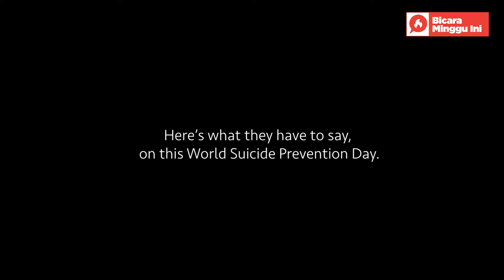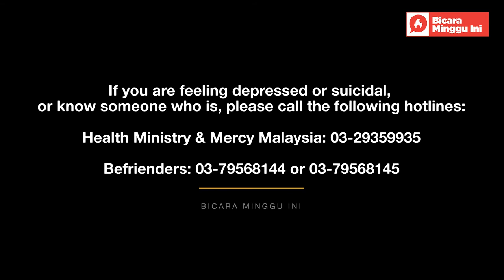World Suicide Prevention Day - Tehmina Kaoosji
Bicara Minggu Ini (BMI) runs a series of six messages from fellow friends as well as lawmakers in highlighting the importance of suicide prevention and awareness in our community.

If you are feeling depressed or suicidal, or know someone who is, please call the following hotlines:
- Health Ministry & Mercy Malaysia: 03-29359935
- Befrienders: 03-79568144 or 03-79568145